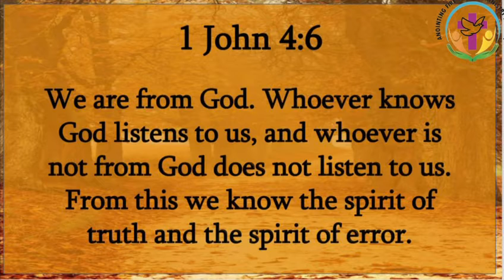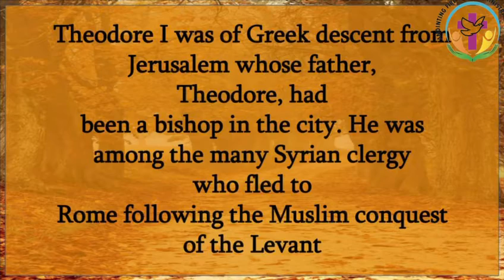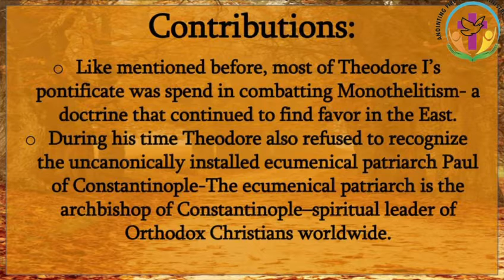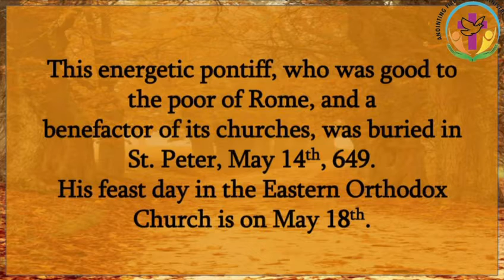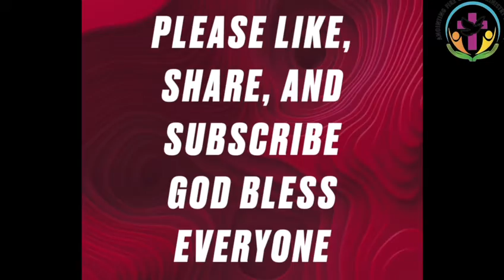Pope Theodore I-73rd Pope(A 𝐉𝐨𝐮𝐫𝐧𝐞𝐲 𝐭𝐡𝐫𝐨𝐮𝐠𝐡 𝐀𝐩𝐨𝐬𝐭𝐨𝐥𝐢𝐜 𝐒𝐮𝐜𝐜𝐞𝐬𝐬𝐢𝐨𝐧𝐬)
1 John 4:6 , Scripture says – whoever knows God listens to us and whoever is not from God does not listen to us. From this we know the spirit of truth and the spirit of error.

Here in the word of God ‘us’ refers to the apostles and elders chosen by the Holy Church. It reiterates the truth that we are ought to be in spiritual communion with our Fathers and elders of the church and receive the spiritual guidance to prevent from erring.

And so today we get to know about our 73rd Pope in Apostolic succession that’s Pope Theodore I, who succeeded Pope John IV

Theodore I was of Greek descent from Jerusalem whose father, Theodore, had
been a bishop in the city. He was among the many Syrian clergy who fled to
Rome following the Muslim conquest of the Levant

Interesting facts:

• In 640 A.D. Theodore became a cardinal deacon. It was Pope John IV who elevated Theodore to the status of full cardinal.
• Theodore I was consecrated on November 24, 642 A.D. as the successor to Pope John IV. His papacy ended in May 14, 649 A.D.
• Theodore was widely admired for his generosity in helping the poor
• Much of his pontificate became devoted to and overshadowed by the
heresy of Monothelitism (a greek word referring one will and this theory doesn’t acknowledge two wills in Christ both human and divine.  Monothelitism held that while Christ had two natures (both human and divine), he had only one will (divine/human), which is not distinguishable from the will of God.)

Contributions:
• Like mentioned before, most of Theodore I’s pontificate was spend in combatting Monothelitism- a doctrine that continued to find favor in the East.
*During his time Theodore also refused to recognize the uncanonically installed ecumenical patriarch Paul of Constantinople-The ecumenical patriarch is the archbishop of Constantinople–spiritual leader of Orthodox Christians worldwide.
**Paul and his predecessor, Pyrrhus I, had relapsed into Monothelitism,for which Theodore excommunicated Pyrrhus in 648 and deposed Paul in 649
So we can see Theodore was compassionate to the poor but at the same time stood strong to defend the church and its truth.

Theodore planned the Lateran Council of 649 to condemn the Ecthesis, (Ecthesis is a letter published in 638 CE by
the Byzantine emperor Heraclius which defined monotheletism as the official imperial form of Christianity.) but Theodore died before he could convene it. The incomplete mission was taken over by his successor pope.

DEATH
• This energetic pontiff, who was good to the poor of Rome, and a benefactor of its churches, was buried in St. Peter's, 14 May, 649. His feast day in the Eastern Orthodox Church is on 18 May.

That’s all for today...Thank you all for listening and please stay tuned for our next episode, please like,share and spread the word to everyone around you.. For Christ and For the Church.. God bless you all